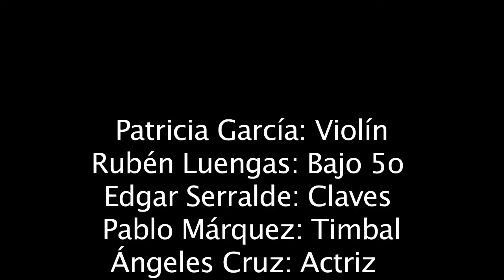La vida es un momento, Eugenia León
Esta joya en la voz de Eugenia León, es original con Pasatono (ir a su canal de Youtube que es imperdible), de la bellísima melodía La vida es un momento de Chu Rasgado.
La mujer que se mira entrando al panteón es la gran actriz Ángeles Cruz y, de acuerdo a los registros, el video fue grabado en el año 2009.

Letra:
La vida es un momento
Para tener una mujer
hay que sufrir, saber vivir, saber perder,
a una mujer se necesita no ofenderla,
a una mujer se necesita comprenderla.

Tuve un amor, hermosa flor,
con su perfume se calmaba mi dolor;
yo la quería intensamente, pero un día
la vi perdida en el pecho de otro amor.

Así es la vida, no hay que esperar,
llega una sombra y luego se va;
así es la vida, no hay que llorar,
hay que reír, cantar y gozar.

Cuando un amor te venga a buscar,
bríndale un beso porque se va;
es un momento y nada más.

Recibe en tu móvil lo más destacado de eloriente.net dando de alta el número:
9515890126 y envía mensaje con tu nombre.

Aviso de privacidad en: eloriente.net